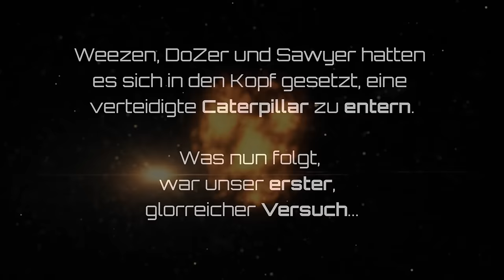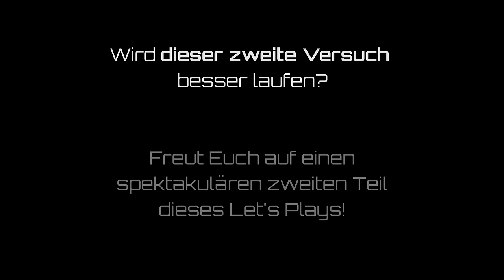Star Citizen Caterpillar Boarding - Der erste Versuch | Lets Play [Deutsch/German]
Weezen, DoZer und Sawyer haben es sich in diesem LetsPlay in den Kopf gesetzt, eine bemannte Caterpillar zu entern. Hier nun ihr erster Versuch...

Eine deaktivierte Caterpillar, mitten in einem Asteroidenfeld. Drei Outlaws an Board, bis an die Zähne bewaffnet. DoZer, Weezen, Sawyer, Vantax und Vise wollen sie stürmen. Gute Idee? Findet es selbst heraus.

Den zweiten Teil dieses Lets Plays seht Ihr bald hier auf dem CrashAcademy Channel. Also bleibt dran!

► Unterstütze uns!

Weezen: STAR-JXRZ-C777
Sawyer: STAR-F3CH-FQ5N
DoZer: STAR-JFLB-74Q7

► Unsere Partner!

►Unsere Hardware!